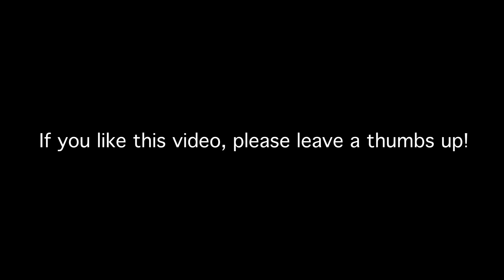Lala Journals 2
All footage is shot on my Go Pro Hero 8. No color grading. All raw footage pieced together.

Shooting Locations: Apsley Trail (Palos Verdes), Pirate Tower (Victoria Beach, Laguna), 1,000 Steps Beach (Laguna), Echo Park
Shooting Dates: January 2021 - early February 2021